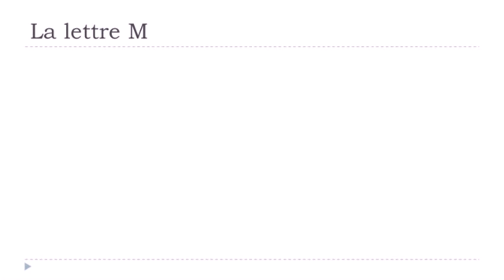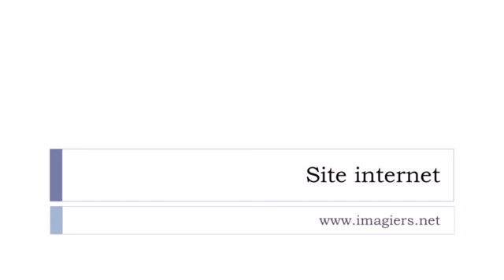J'apprends le français # La lettre M avec les voyelles